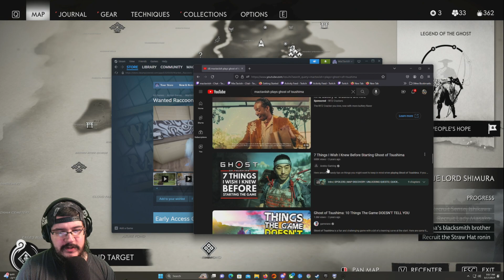MacTaviish Plays Ghost of Tsushima: Directors Cut (PC) - Episode 10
MacTaviish jumps into Ghost of Tsushima: Directors Cut (PC) to see what it has to offer - Watch live